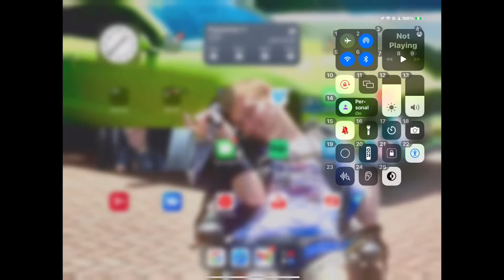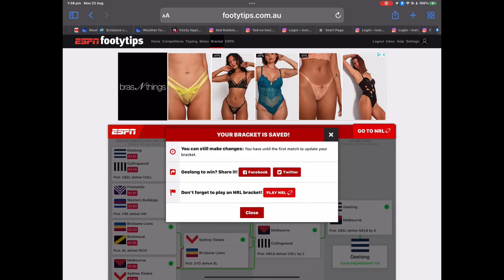2022 AFL finals predictions -FINAL